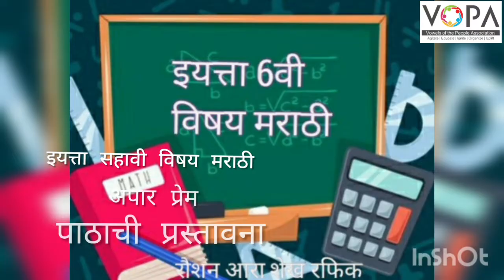6th | Marathi | Chapter No.8 | अपार प्रेम | प्रकट वाचन | V-School